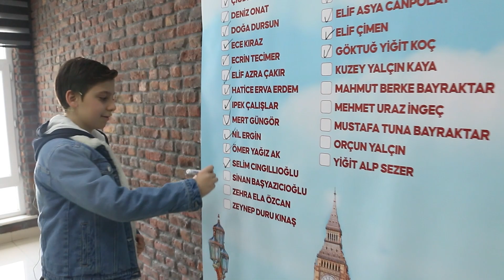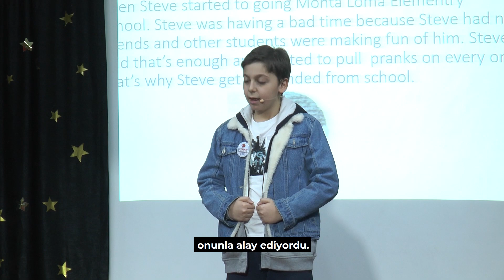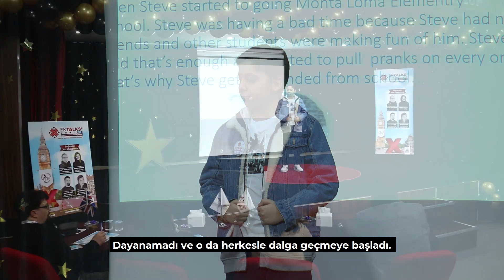EKTALKSX'TE 5.YIL! (2)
EKTALKSX'TE 5.YIL!
EktalksX Erciyes Kolejinin muhteşem yabancı dil sunumlarını barındıran geleneksel İngilizce Konuşma ve Yetenek yarışması 5.yılında! İşte finale kalan performanslar! 2023 final yarışması 5. sınıflar 2.si Sinan BAŞYAZICIOĞLU. Beğeninize sunuyoruz.

5TH YEAR AT EKTALKSX!
EktalksX Erciyes College's traditional English Speaking and Talent competition, which hosts great foreign language presentations, is in the 5th year! Here are the final performances! We offer it to your liking the 2023 final competition 5th Grades 2nd one Sinan BAŞYAZICIOĞLU.